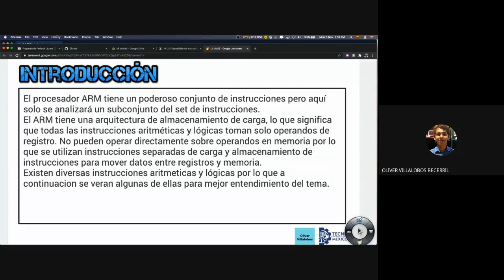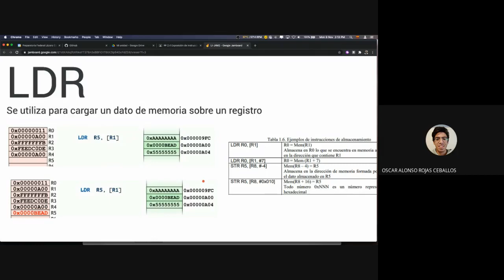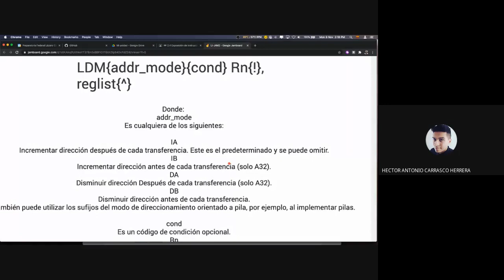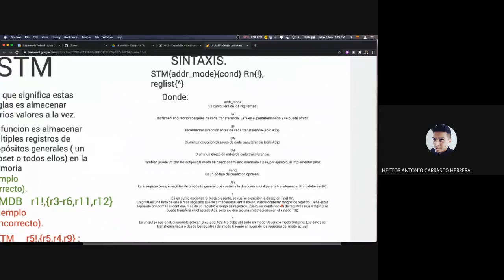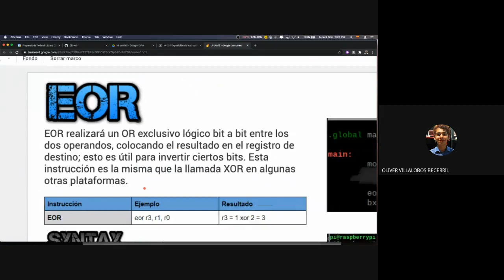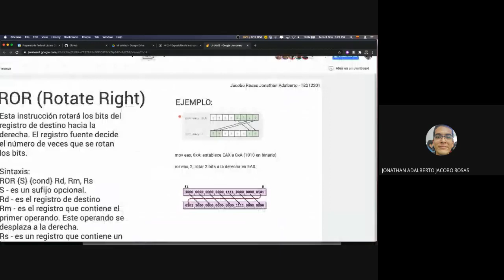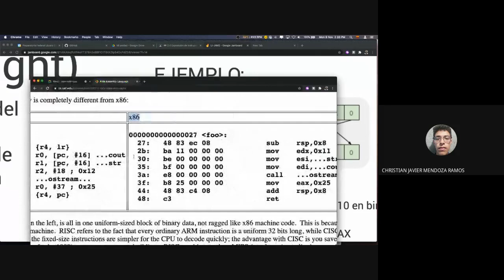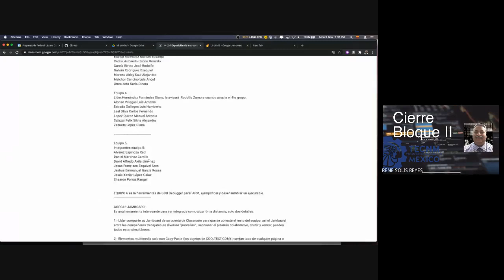Instrucciones ARM32 Assembly 20BEq1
Para uso exclusivo del curso de MC. René Solis @IoTeacher